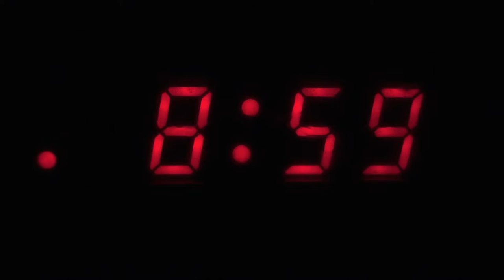“I’m not afraid of death now” | PHYLLIS by Human Postcards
NEW ZEALAND | Phyllis works night-shifts in a hospital as a nurse aid. She tells us about the first time she saw death in the eyes.